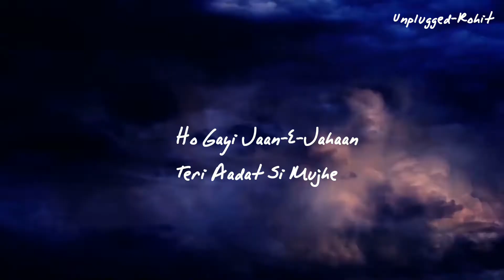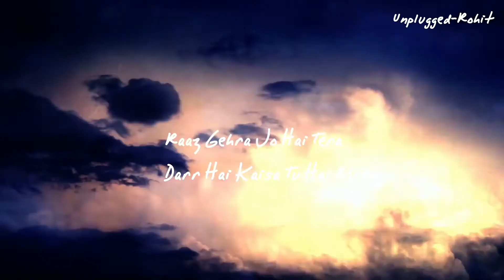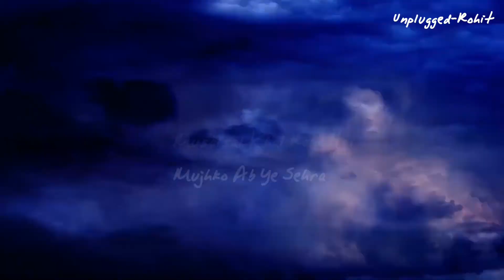Deewana Kar Raha Hai || RAAZ 3 || Unplugged-Rohit || Latest Hindi Cover Song 2021 || Emraan Hasmi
Hi guys i am back with an another beautiful song Deewana Kar Raha Hai rom the movie Raaz 3  sung by Javed Ali Sir

Cover Credits :
Vocals || Music Produced by Unplugged-Rohit